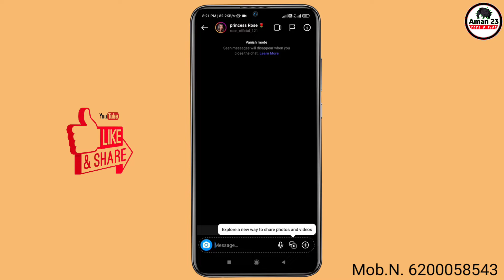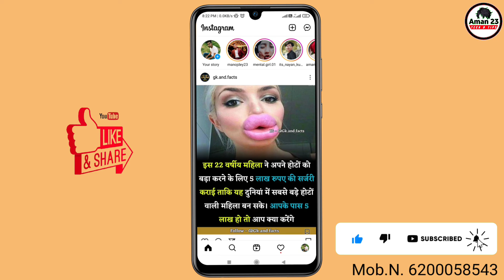Instagram Vanish mode on/off kaise kare/New features of vanish mode/what's vanishmode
जरूरी सुचना :~
आप जब फोन करेंगे | तो आपको अपना Problem ( दिक्कत) पुछना है | ना कि
दीजिए | या फिर आप मेरे चैनल URL अपने
विडियो में डाल दीजिए | ये बोलने से मैं नही कर सकता,,,,,,,,धन्यवाद🙏🙏🙏🙏🙏
Aman Kumar

About this video-:

Hey guys aaj ki is wali video par mai apko batane wala hu ki kaise aap instagram par vanish mood ko kaise off keya jata hai video ko pura jarur dekhe

My Channel:-
Aman 23 Tech & Tips,
Hi, friends main tech video banata hu
मोबाईल problem, Internet problems, Apps problems,
Computers problems, Apps Details,etc..के बारे में बताता हूँ | मेरे किसी भी भाई को Problems हो तो हमें Comments  में  जरूर बताएं | मैं उसका Reply जरूर देता हूँ
आप अभी मेरा विडियो पर Comments करें | मैं अभी तुरंत उसका Reply दूंगा.. | अगर आपको मेरी विडियो पसन्द आऐ तो
अमन कुमार

🔴Your Queries-:👇👇👇👇

1.Turn Off Vanish Mode Instagram
2.Vanish Mode Ko Kaise Hataye
3. remove vanish mode in instagram
4.vanish mode in instagram

Aman Kumar
From - (INDIA)